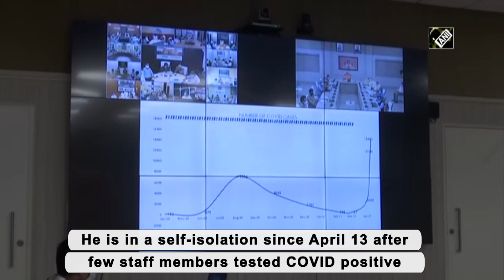CM Yogi tests positive for COVID-19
New Delhi, Apr 14 (ANI): Uttar Pradesh Chief Minister Yogi Adityanath on April 14 tested positive for COVID-19. He is in a self-isolation since April 13 after few staff members tested COVID positive. The UP CM took the first jab of COVID-19 vaccine on April 05 at a Civil Hospital in Lucknow. (SA)